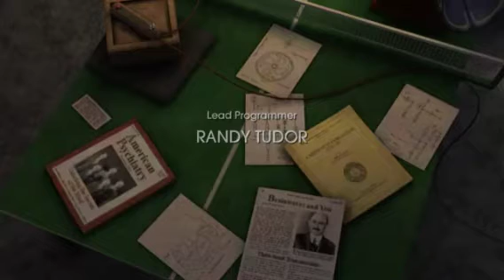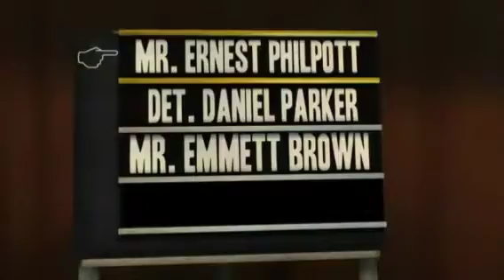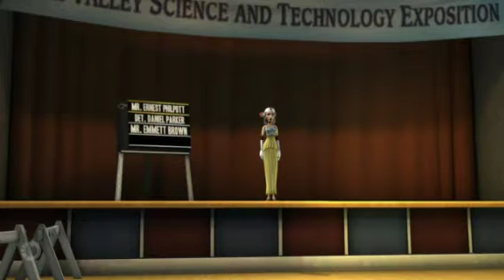back to the future, tell tale series, finale (5)